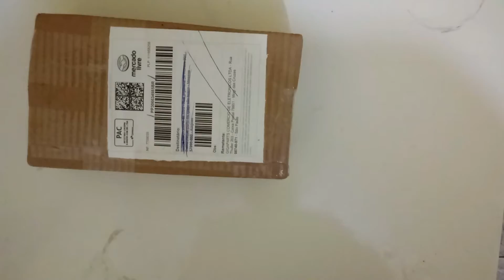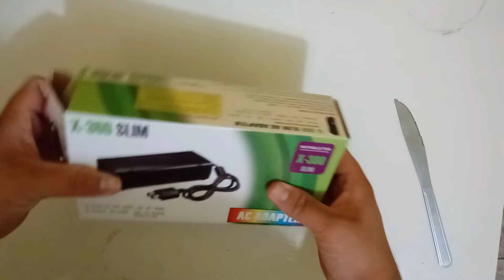Comprei um produto no MERCADOLIVRE e veio errado 2018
Fala galera hoje venho trazer pra vcs um video muito massa de um produto que eu comprei no MercadoLivre uma fonte do XBOX360.

MEU INSTAGRAM! @Douglasve1